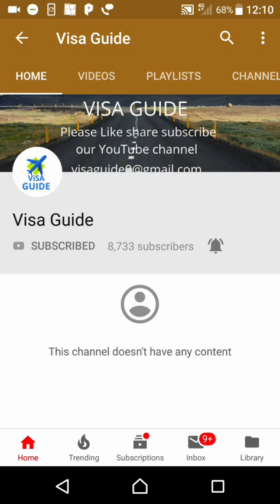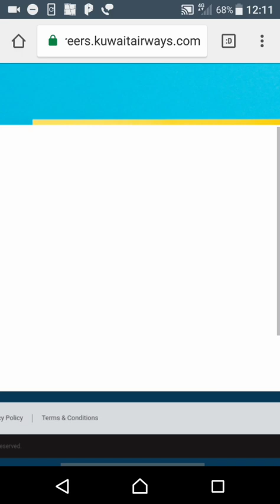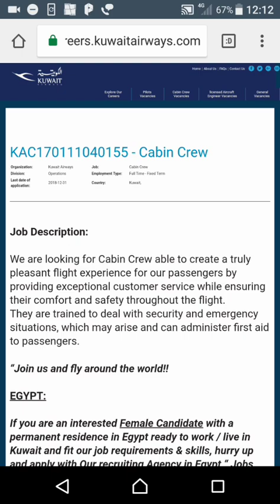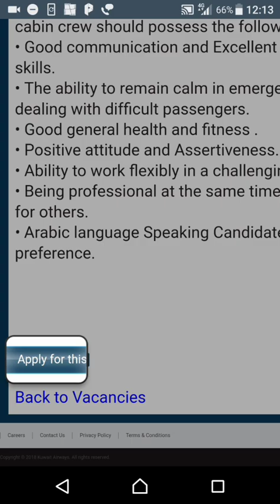Free Job In Kuwait Airlines Free Work Visa Free work parmit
If you any  Query my Email 📧